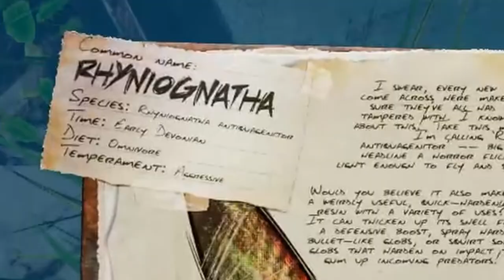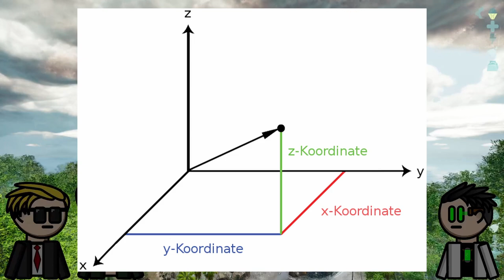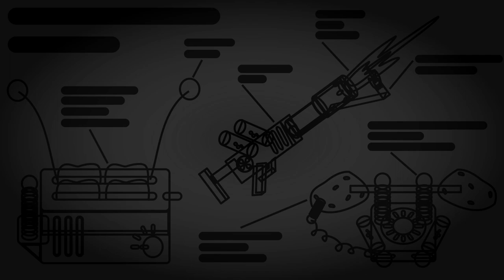Dinos züchten und in Höhlen abkratzen... // Ark Ascended // Part 3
Best of von einer Runde Ark Ascended mit dem Abteilungsleiter und Dark Angels. Dinos fangen und zähmen, dabei draufgehen. Höhlen erkunden und Artefakte sammeln, dabei draufgehen. In einem Piranha-See schwimmen gehen, dabei nicht draufgehen...